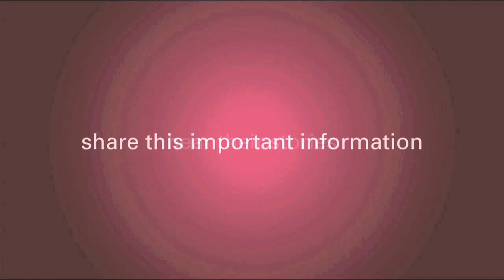Chances of Developing Lymphedema after Breast Cancer Surgery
Many women facing breast cancer surgery are concerned about lymphedema.  Dr. Julie Biller says women who have sentinel lymph node biopsies, where 1-3 lymph nodes are removed, have only a 5% of risk of developing lymphedema.  The risk can be even lower when an experienced surgeon does the procedure.

Genomic Health is committed to improving the quality of cancer treatment decisions through the research, development and commercialization of genomic-based clinical laboratory services. The company's lead product, the Oncotype DX breast cancer test, has been shown to predict the likelihood of chemotherapy benefit as well as recurrence in invasive breast cancer and has been shown to predict the likelihood of recurrence in ductal carcinoma in situ (DCIS).